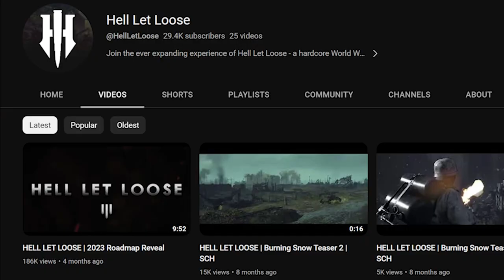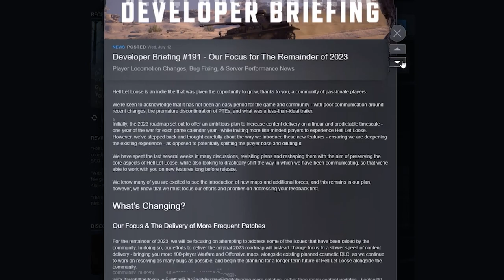Let's Talk About Hell Let Loose...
What is going on with Hell Let Loose? A lot of stuff, I just wanted to touch on everything here on my channel. Hell Let Loose is a game with great potential. But Team 17 taking over hasn't done the game much justice. So let's hope we as players can support the team JUST ENOUGH to get what we want.

@Team17Ltd @HellLetLoose I love this game, don't let it die... Please..

🗣️🎙️Join The Community Discord! :D